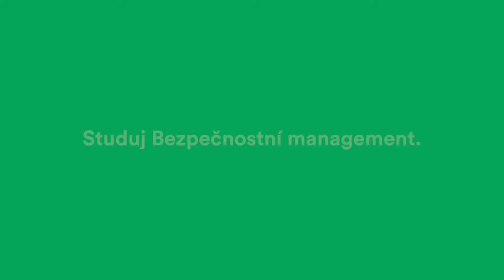Jiří - Bezpečnostní management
Jiří - studet bezpečnostního managementu
Studuj Bezpečnostní management